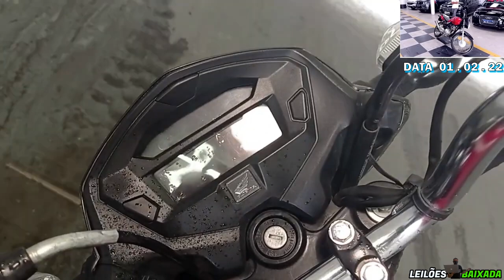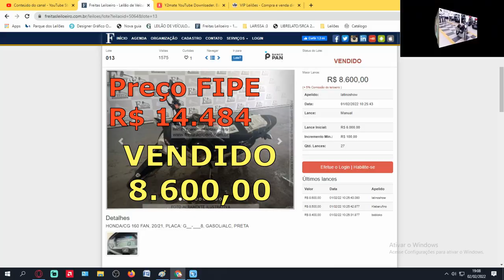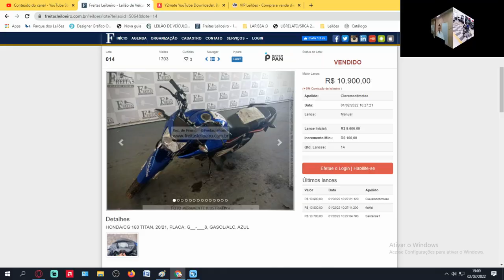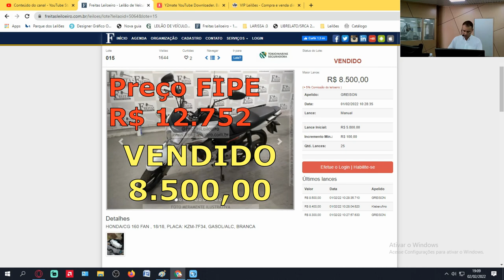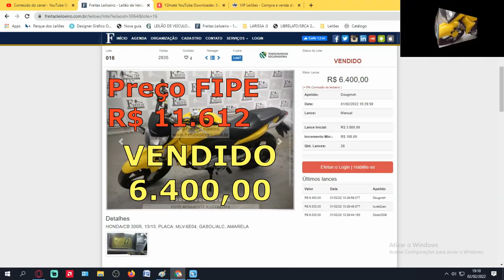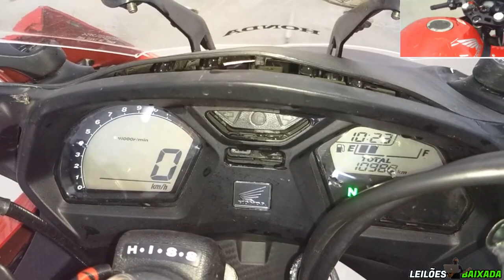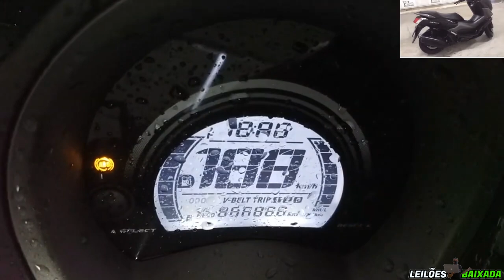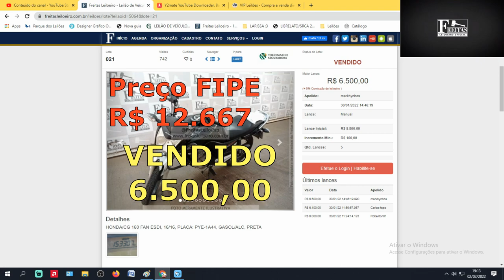SÓ MOTOS BACANAS PRA TODO MUNDO AMANTE DE MOTOCAS, SÓ NO FREITAS LEILOEIRO (2022)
SÓ MOTOS BACANAS PRA TODO MUNDO AMANTE DE MOTOCAS, SÓ NO FREITAS LEILOEIRO

FREITAS UTINGA:
LEILÃO:FREITAS